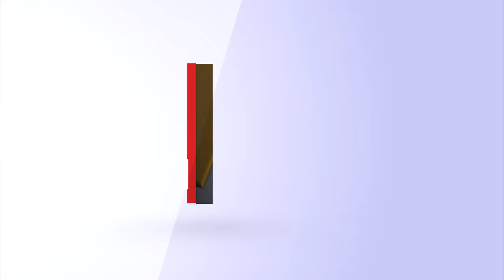Возвращаясь к истокам 4 ИЮНЯ В 8:30